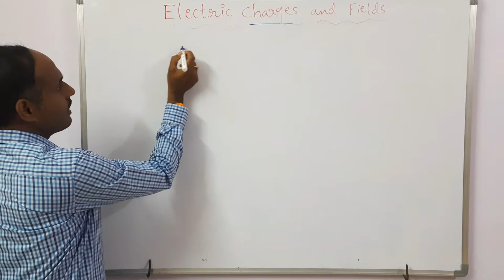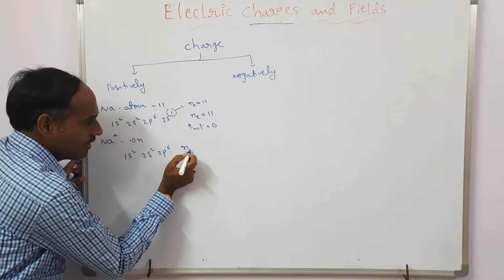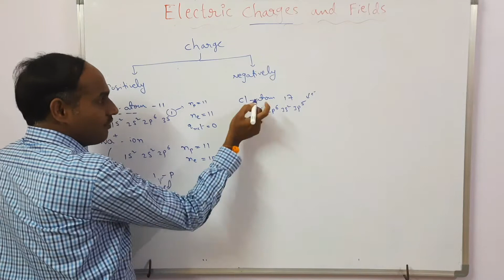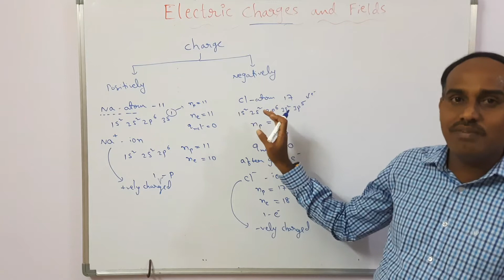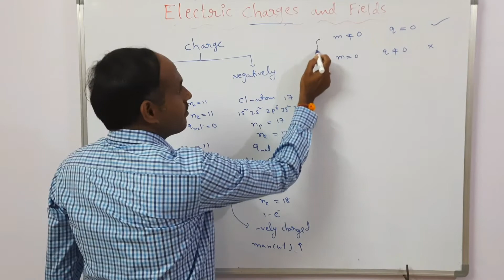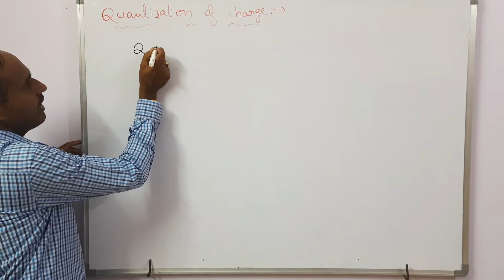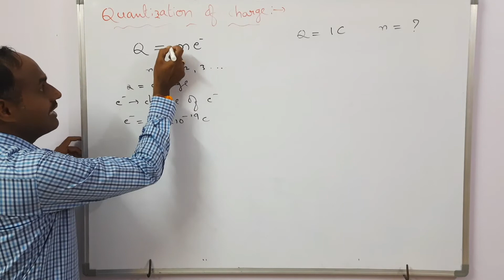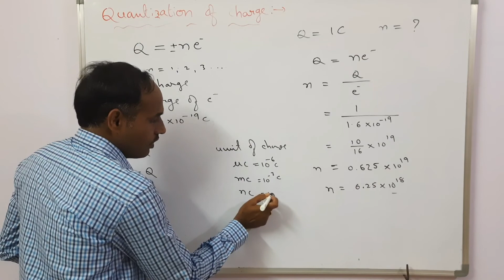ELECTROSTATICS -1| What is charge ? And Quantization of charge.